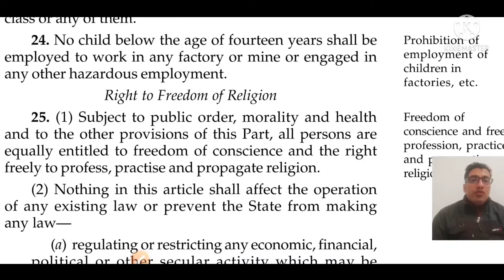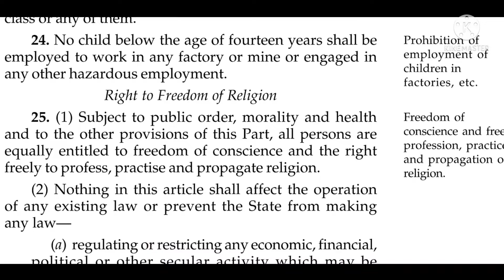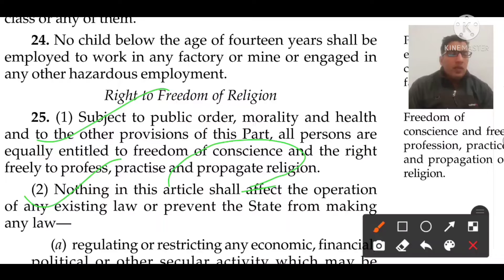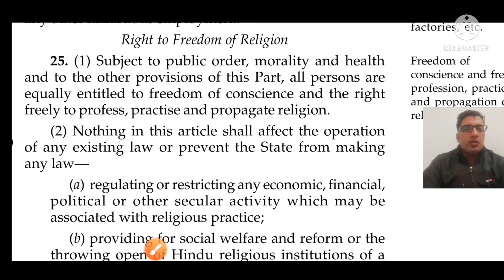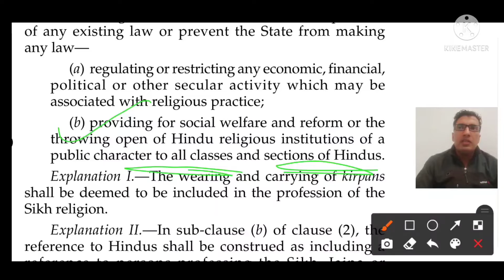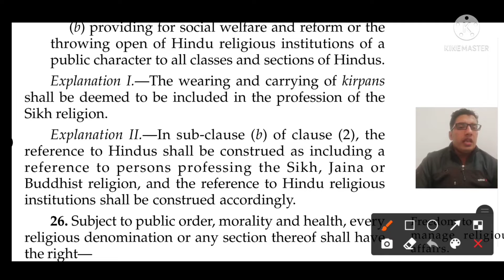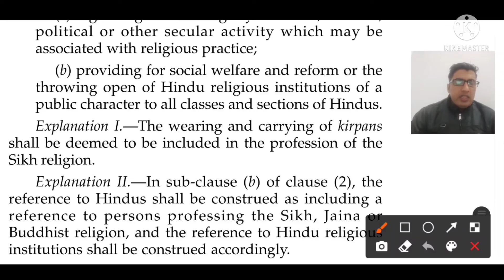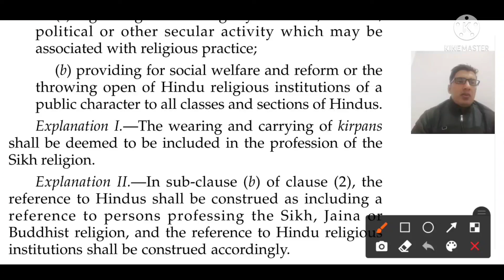political science upsc cse#article 25#right to freedom of religion#Byju's political science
Upsc cse political science#uppcs political science#ras political science#hcs political science#bpsc political science#ssc cgl political science#hssc political science#full upsc syllabus#M laxmikant political science lecture#full upsc cse syllabus#Fundamental rights introduction article 25#Right  to freedom of religion